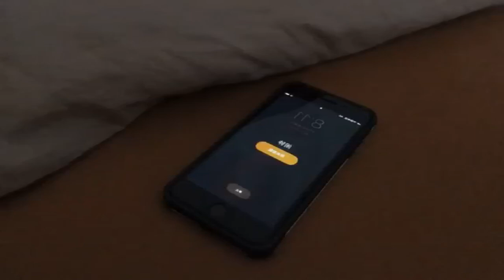I hope all those who are working hard on the road of learning to paint, stick to it!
I hope all those who are working hard on the road of learning to paint, stick to it! The future can be expected ✨✨@米娅文化